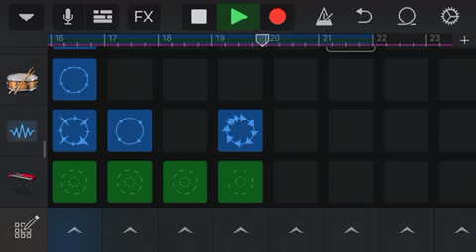how do you do the 90s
Date: 2019
Never finished, but its how I did the 90s